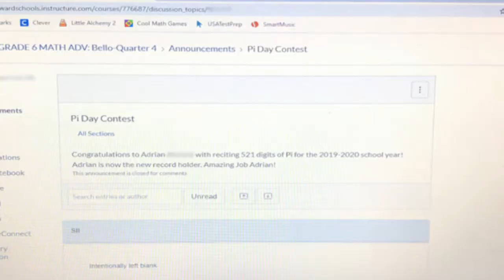Pi song. Memorize more than 500 digits of Pi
Do you want to know how I learned more than 500 digits of PI? That was so easy, just signing!. You can do it too.

Quieres saber cómo me aprendí mas de 500 dígitos de PI? Muy fácil, cantando! Tú también puedes hacerlo.

▶ CAST / TALENTOS
- Adrian Chatty Boy

Memorize more than 500 digits of Pi

▶PRODUCED BY / PRODUCIDO POR
María Sánchez - 2020 (YouTube/Instagram)